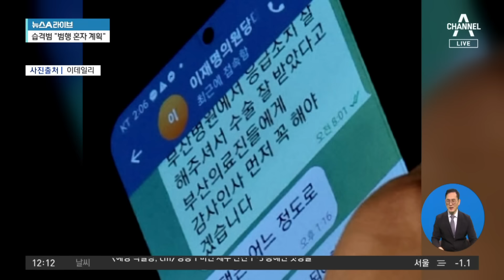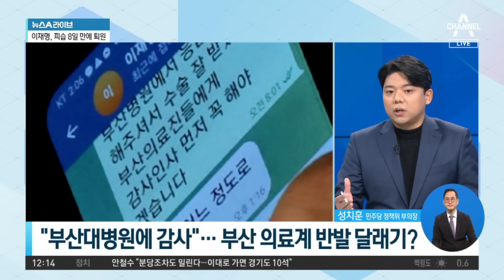李 “부산대병원에 감사”…부산 의료계 반발 달래기? | 뉴스A 라이브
李 “부산대병원에 감사”…부산 의료계 반발 달래기?

■ 방송 : 채널A 뉴스A 라이브 (12시~13시 20분)
■ 방송일 : 2024년 1월 10일 (수요일)
■ 진행 : 이용환 앵커
■ 출연 : 구자홍 동아일보 신동아팀 차장, 서재헌 민주당 대구시당 청년위원장, 성치훈 민주당 정책위 부의장, 이종근 정치평론가

[이용환 앵커]
그런데 이재명 민주당 대표가 어제 상황에서는 병원에 있었을 것 아니겠습니까. 친명계의 좌장 정성호 의원과 텔레그램 메시지를 주고받는 것이 언론사 카메라에 찰칵 촬영이 됐지요. 이런 겁니다. 텔레그램 메시지인데 맨 위에 적혀져 있는 것 보세요. 친명계 좌장 정성호 의원이 이렇게 적었습니다. 부산병원에서 응급조치 잘해주셔서 수술 잘 받았다고 부산의료진들에게 감사 인사를 먼저 꼭 해야겠습니다. 정성호 의원이 이렇게 텔레그램 메시지를 남겼습니다.

그렇다면 오늘 퇴원하면서 이재명 민주당 대표는 정성호 의원의 저러한 이야기대로 저러한 메시지를 남겼을까요? 결론은 남겼습니다. 이렇게요. 이어서 한 번 들어보시죠. 정성호 의원의 저런 요청대로 이재명 민주당 대표는 부산에 의료진들에게 감사합니다, 이런 메시지를 남겼습니다. 어떻습니까, 성치훈 부의장께서는 이재명 민주당 대표가 8일 만에 집으로 가게 됐습니다. 퇴원을 했으니까요. 메시지 이렇게 저렇게 밝혔는데 전체적으로 어떻게 들으셨습니까?

〈평일〉
08시 00분 라디오쇼 정치시그널 (유튜브 라이브)
08시 50분 김진의 돌직구 쇼
10시 20분 김진의 더라방 (유튜브 라이브)
12시 00분 뉴스A 라이브
15시 50분 강력한 4팀
17시 20분 뉴스TOP10
19시 00분 뉴스A

〈주말〉
12시 00분 토요랭킹쇼·뉴스A 라이브
17시 40분 뉴스TOP10
19시 00분 뉴스A

〈평일〉
08시 00분 라디오쇼 정치시그널 (유튜브 라이브)
08시 50분 김진의 돌직구 쇼
10시 20분 김진의 더라방 (유튜브 라이브)
12시 00분 뉴스A 라이브
15시 50분 강력한 4팀
17시 20분 뉴스TOP10
19시 00분 뉴스A

〈주말〉
12시 00분 토요랭킹쇼·뉴스A 라이브
17시 40분 뉴스TOP10
19시 00분 뉴스A